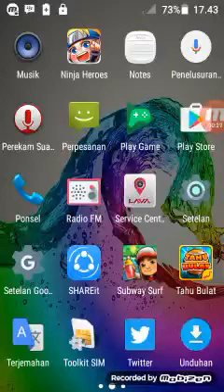Cara mendapatkan gitar atau radio di subway surf